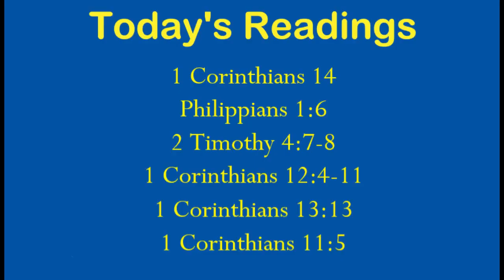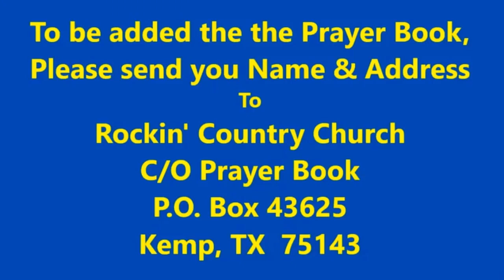Rockin' Country Church Sunday Service with Pastor David "Woody" Woodham, 03-17-2024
1 Corinthians 14
Philippians 1:6
2 Timothy 4:7-8
1 Corinthians 12:4-11
1 Corinthians 13:13
1 Corinthians 11:5